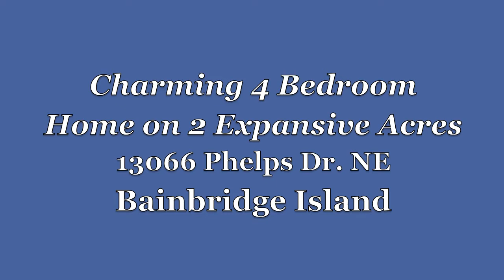SOLD! Charming Home on Expansive 2 Acres: Broker, Arthur Mortell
Charming four bedroom home with a circular driveway on two private, expansive acres. You will love the spacious kitchen with dining, pantry, office nook and door to the patio. Retire from the private dining room to the family room with its cozy brick fireplace and french doors that lead to the sun drenched living room. The Master Suite with vaulted ceiling boasts a bath with skylight, jetted tub, two sinks, separate shower & large walk-in closet. New roof with most rooms freshly painted! Hardwood floors throughout. Laundry/mud room with separate entrance and convenient to garage. Backyard is fully fenced in. Close to schools and convenient to the village and ferry.

13066 Phelps Dr NE, Bainbridge Island, WA 98110